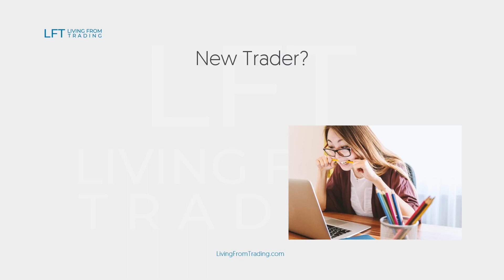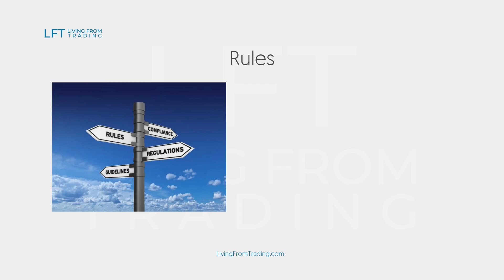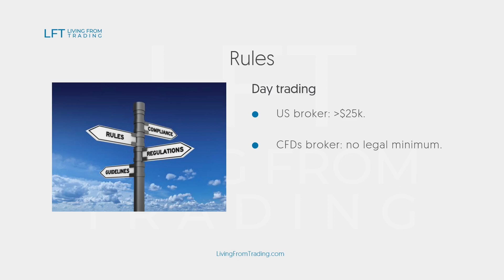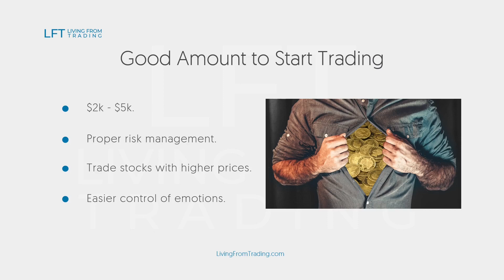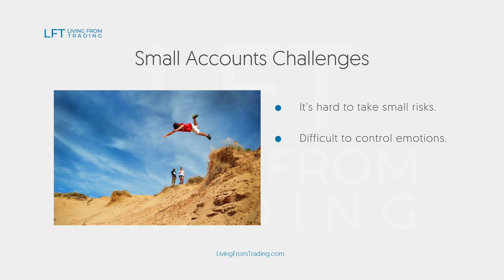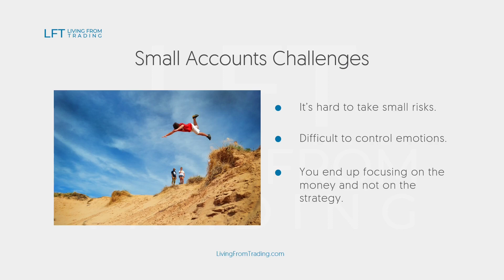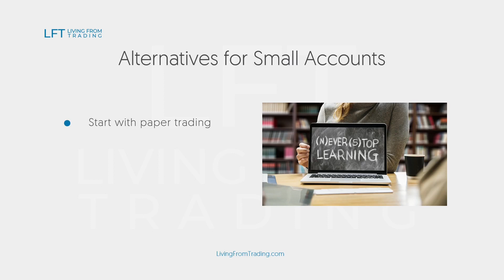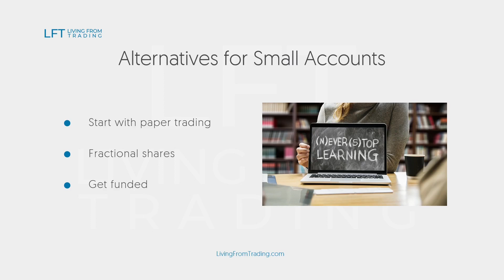How much MONEY do you need to TRADE STOCKS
If you want to have a chance of success trading stocks, you need to trade with the right amount of money.
Either if you want to day trade or swing trade there's a minimum amount of money that you should have to trade with safety.
Can you only afford to fund a small trading account?
Don't worry, I go through some alternatives that you can use to trade a small account, avoid the PDT rule and much more.

Go and watch it now.

Trading Futures and other products on margin carries a high level of risk, and may not be suitable for all investors.  Margin is defined as: The trading of securities with money borrowed from a broker. This has the effect of allowing you to trade a larger position in the market than you could otherwise trade based on your account balance. This has the potential effect of magnifying any profit you make from the trade as well as the potential effect of magnifying the loss made on the trade. Therefore, the term ‘high level of risk’ is used to describe ‘Futures Trading”.
Trading Risk Warning: Trading futures and other products on margin carries two primary risks: 1.You have a risk of gaining money every time you take a trade. This is typically referred to as a winning trade. 2.You have a risk of losing money every time you take a trade. This is typically referred to as a losing trade. General Information Customer Caution Notice:  Any advice given or implied is General Advice Only. Neither your personal objectives or financial situation or needs have not been taken into consideration. Accordingly, you should consider how appropriate the advice (if any) is to those objectives, financial situation and needs, before acting on the advice. Performance Customer Caution Notice:  The past performance of this product is not and should not be taken as an indication of future performance. Caution should be exercised in assessing past performance. This product, like all other financial products, is subject to market forces and unpredictable events that may adversely affect future performance. Testimonials Notice: Testimonials appearing on this website may not be representative of other clients or customers and is not a guarantee of future performance or success. Additional US Risk Disclosure/ Customer Caution Notices: Futures, foreign currency and options trading contains substantial risk and is not for every investor. An investor could potentially lose all or more than the initial investment. Risk capital is money that can be lost without jeopardizing one’s financial security or lifestyle. Only risk capital should be used for trading and only those with sufficient risk capital should consider trading. Past performance is not necessarily indicative of future results. CFTC Rules 4.41 - Hypothetical or Simulated performance results have certain limitations, unlike an actual performance record, simulated results do not represent actual trading. Also, since the trades may not have been executed, the results may have under-or-over compensated for the impact, if any, of certain market factors, such as lack of liquidity. Simulated trading programs in general are also subject to the fact that they are designed with the benefit of hindsight. No representation is being made that any account will or is likely to achieve profit or losses similar to those shown.